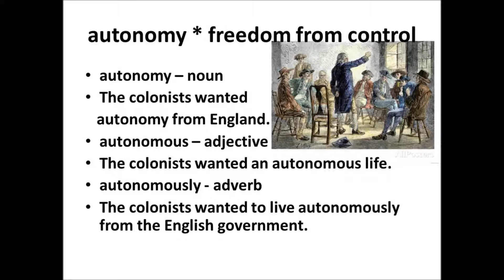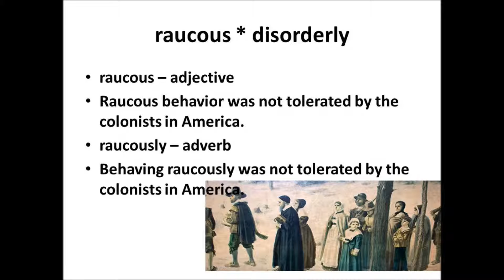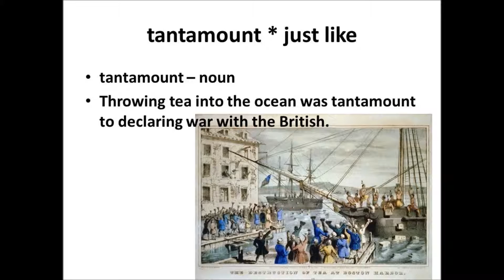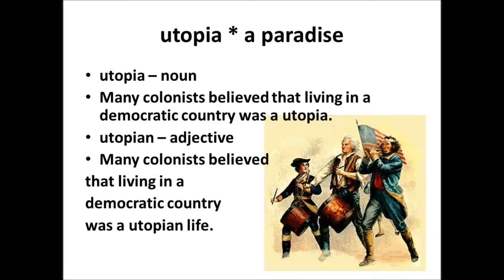Advancing Vocabulary Skills Chapter 10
Advancing Vocabulary Skills Chapter 10 Presentation